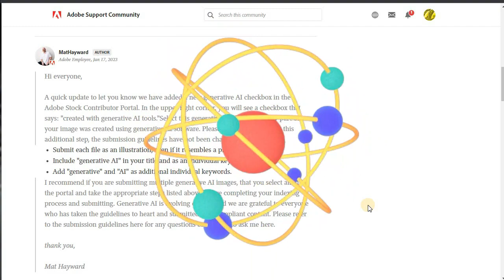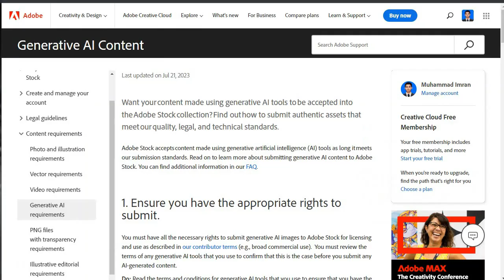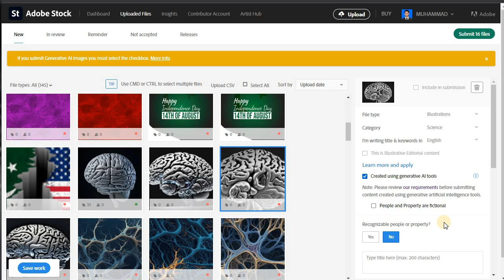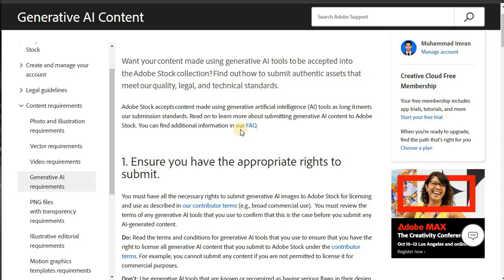Adobe Stock Big Update about AI Images || Model & Property Release Update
🌟 Exciting News Alert! Dive into the future of visuals with Adobe Stock's Mega AI Update! 🖼️✨ Discover the groundbreaking Model & Property Release feature, revolutionizing how you use AI-generated images. 🤖📸

Uncover the magic behind intelligent image creation and explore the seamless integration of AI models into Adobe Stock. 🚀 Stay ahead in the creative game by unlocking the potential of AI-generated content while ensuring legal compliance with the new Model & Property Release Update. 📝🔐 Join us to witness the evolution of creativity, where innovation meets legal clarity. Don't miss out on this game-changing visual journey! 🎉👁️‍🗨️